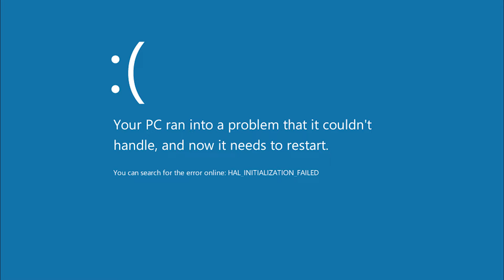He Thought He Was HIM... (Till I Fed Him Glue)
The BUU SAGA IS Finally OVER, TODAY, I take on kid buu, he eats glue... (I Prefer Crayons)